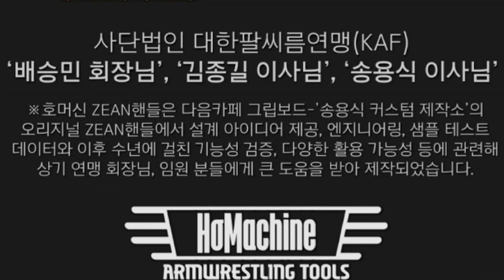명품 팔씨름 핸들 리뷰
*팔씨름 PT , 스폰 문의   ( 반드시 문자요망 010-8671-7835 )